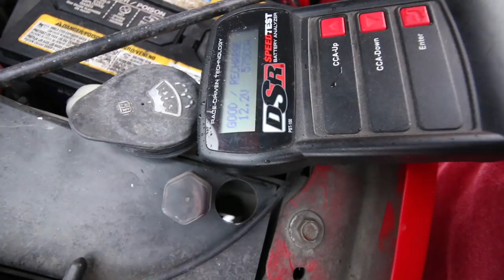Winter's Here ~ How are the animals liking the SNOW~Modern Steader Update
Its that time of the week already!  I am going to bring you around our Modern Homestead and show you what we have been up to this week and all the snow we have gotten

Daily Uploads!